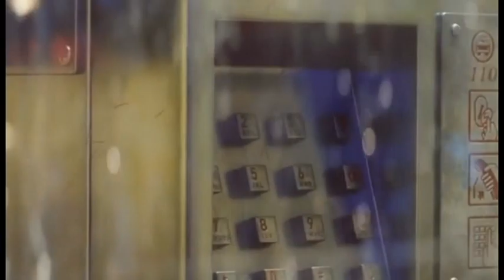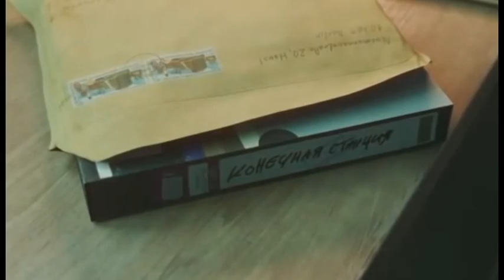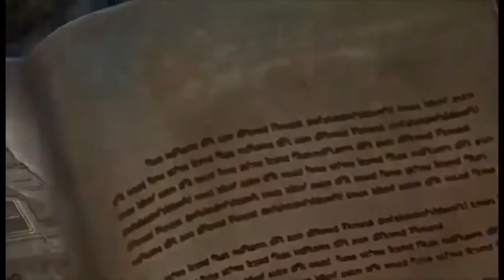Will Cold War Bring Back Our Original Zombies Characters??? (Theory Video)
This is my very first commentary/theory video! Please leave a comment on what you think is going to happen! Thank you all for tuning in!:)

I play Apex Legends, Call of Duty, and Rocket League. Can’t wait to see y’all!

Stream Schedule (Mon. Tues. Thurs.) 6pm EST